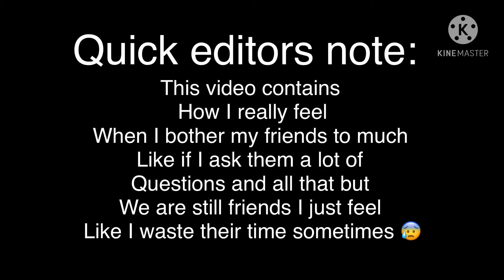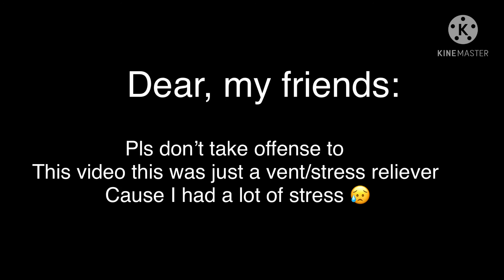Nova’s worst fear part 2/2